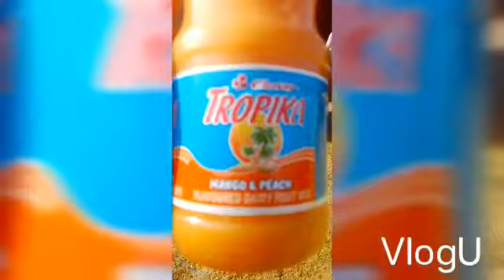TIOT9 Audition Video - Esethu Sonkapu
How smoooth?! Here’s a TIOT9 audition video from Esethu Sonkapu! What do you think?

You could stand a chance of being part of Season 9 of Tropika Island of Treasure, where fame and your share of R1 Million are waiting!
To enter, simply follow these steps:
Upload a video on social media, tagging Tropika and TIOT9

Paradise is waiting!